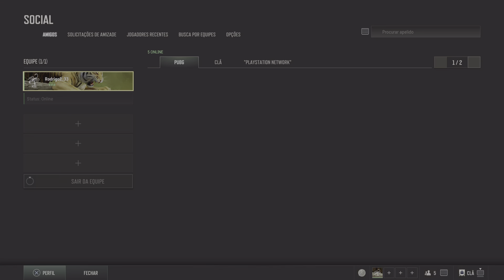PUBG: BATTLEGROUNDS_20240418185722